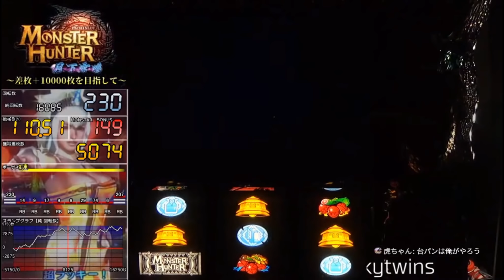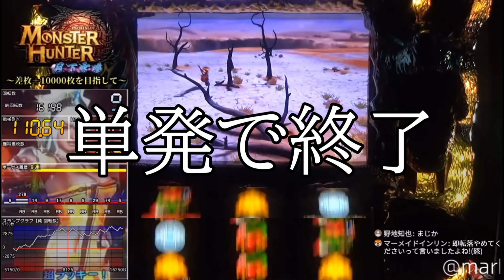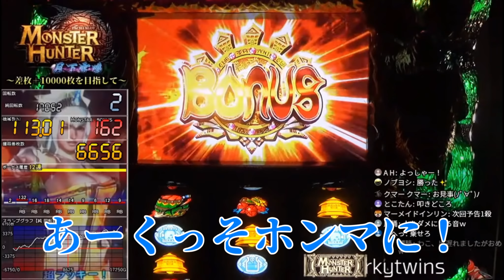【生放送Digest #9】モンハン月下 設定5で差枚数＋10000枚を目指して 9日目【2020/11/14】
前回のダイジェストからだいぶ時間が経ってしまい申し訳ありません。
こんな事もあったなぁ～と懐かしい気持ちでご覧頂けると幸いです。